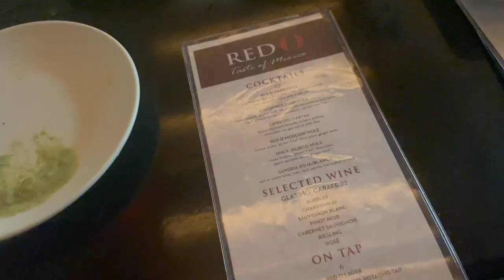SD PRIDE 2022 I SAN DIEGO VLOG I Patrick Saldana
It's been a minute since I posted a video! I have gotten so busy with my everyday life. I really wanted to capture memories of this SD Pride to look back on!